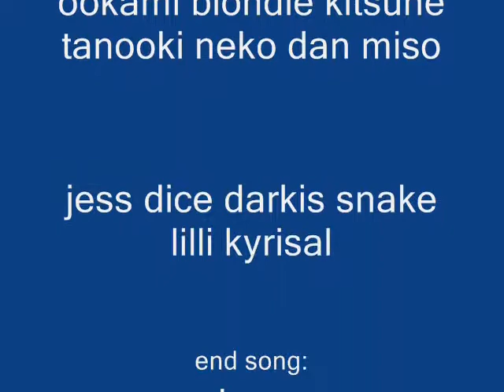caramelldansen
charters from the adventures of  kitsune and ookami longest animation ever it toke me forever    8 hours to make
sorry about the music it did not work well i like my animation